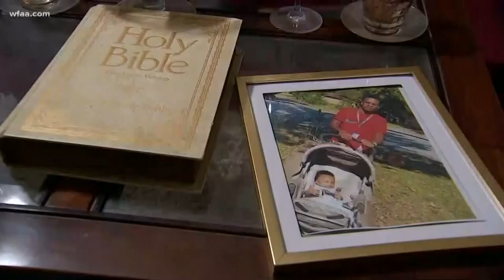Civil rights activist's grandson killed